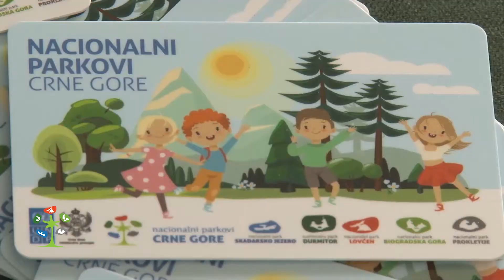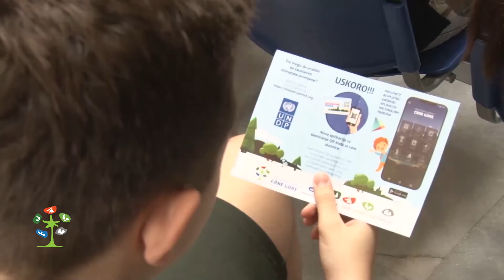Priroda je moj dom / Nature is my home - EMISIJA 16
"Priroda je moj dom" - Edukativni serijal o Nacionalnim parkovima i prirodnim ljepotama Crne Gore